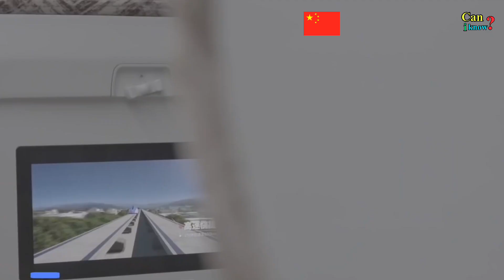Top 10 Fastest Trains in The World 2023 and Countries That Boast Them. Can i know.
When we think of high-speed travel, we think of airplanes. But there are certain fastest trains in the world that can achieve top-speed as high as 500 to 600 km/h, reaching quite close to that of airplanes. In this article, we have discussed the top 10 fastest trains in the world in 2023 along with their recorded top speed, the countries that boast them, and some other interesting details about them. Keep with us to know more. Now that we have discussed the 10 fastest trains in the world in 2023, it’s time to know a little bit more about them in detail. Fastest train in the world. High speed trains. Next generation high speed rail. Top 10 fastest trains. Fastest trains. High speed train. Top 10 fastest trains in the world. High speed. Top 10 fastest train in the world 2023. Top 10 fastest bullet trains. Chinese train. Japanese train. Trains compilation. Frecciarossa 1000. Speed record. Fastest train lists. Train videos. Top 10 fastest trains in the world 2023.

In this video 👇👇
01. L0 Series Maglev.
02. CRRC Qingdao Sifang 2021 Maglev.
03. TGV POS.
04. CRH380A Hexie.
05. Shanghai Maglev.
06. HEMU-430X.
07. Fuxing Hao CR400AF.
08. Siemens Velaro.
09. Frecciarossa 1000.
10. Talgo AVRIL HSR.